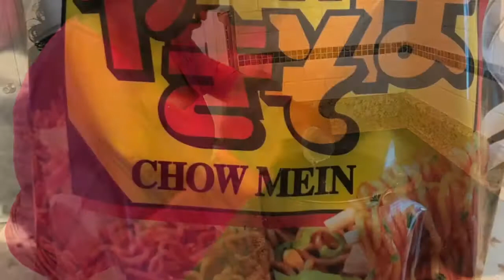Siri making noodles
Siri loves to cook. With mom’s instructions she made three packets of noodles for dinner.